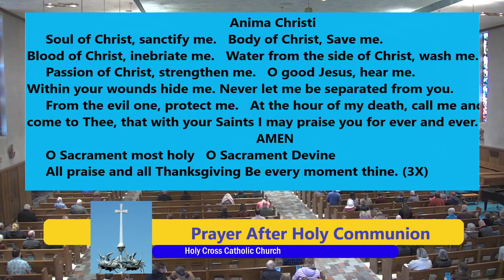First Sunday of Lent - February 18, 2024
Mass for Sunday, February 18, 2024